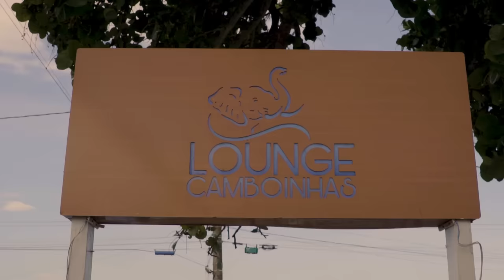Pagode do Adame Na Praia.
Pagode Do Adame, é:

Adame: Repique/Voz
Farias: Voz
Pedro Leitte: Reco-Reco/Voz
Didico: Tantã

FICHA TÉCNICA:

Pandeiro: Miguel Torres
Cavaquinho: Júnior Nascimento
Baixo: Gutto Nascimento
Violão: Léo Titio
Surdo: Ramon Dias
Sax e Flauta: Rogério Almeida

Produção Musical: Miguel Torres
Captação de Áudio: Lucas Soares(Japa)/ Natan Andrade
Mixagem/Masterização: Felipe Macarrão
Equipe de Filmagem: DUDU FILMES
Gerenciamento Youtube: @bplaymusic